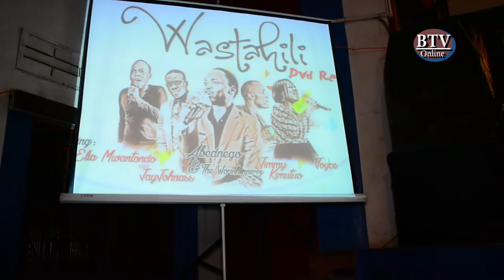DAVID VICENT & JOYCE ON STAGE ,KATIKA TAMASHA LA KUTAMBULISHA DVD YA WASTAHILI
BTV ONLINE PRESENTS DAVID VICENT & JOYCE ON STAGE KATIKA TAMASHA LA WASTAHILI